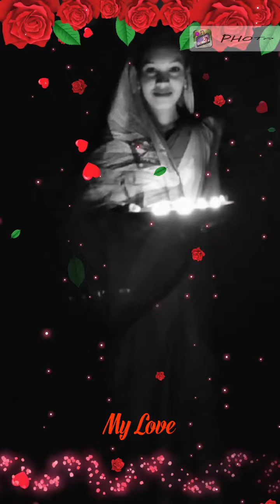July 31, 2021